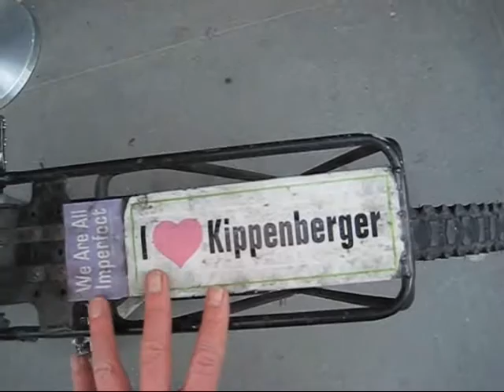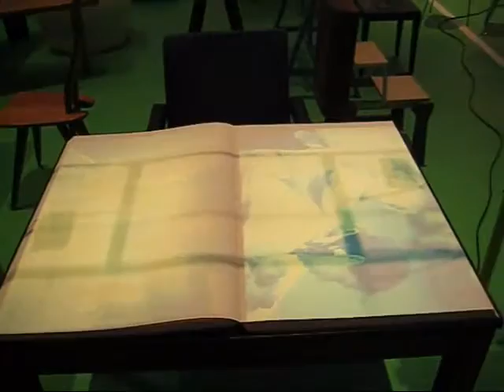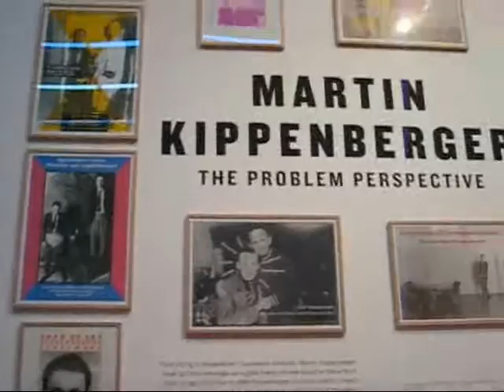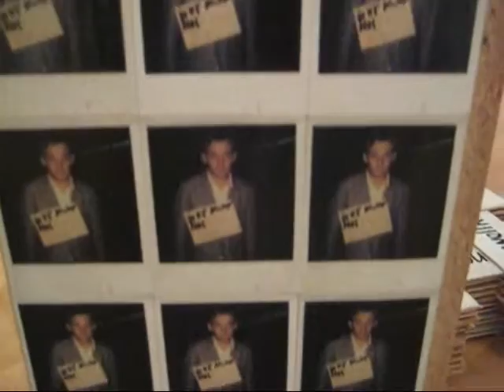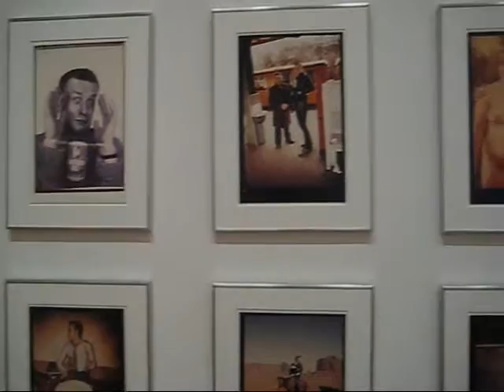Martin Kippenberger at MoMA Part I Re Mix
James Kalm is graciously allowed to document this, the first major retrospective of Martin Kippenberger at MoMA.  This exhaustive survey covers works from the early eighties to shortly before Kippenbergers death in 1997. In Part I, Kalm focuses on the installations, and highlights the artists influential status in what has currently been termed Pathetic or Abject Art.  Featuring an extended interview with Ulrich Strothjohann, Kippenbergers longtime collaborator and project consultant.